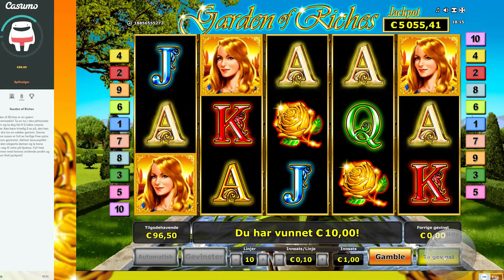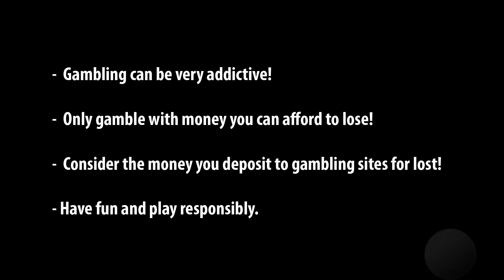Garden Of Riches - Big Win, Novomatic (#11)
hard to bonus this game, but when it triggers it's usually a good one!

Gambling is addictive, so play only with money you can afford to lose!